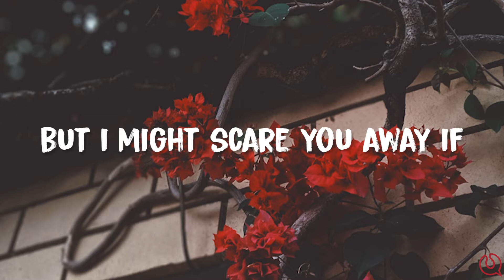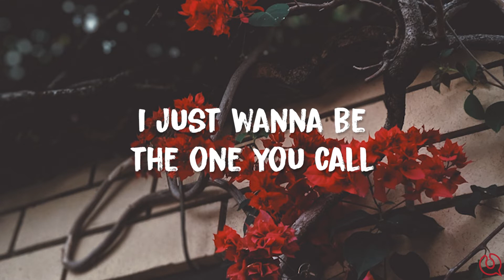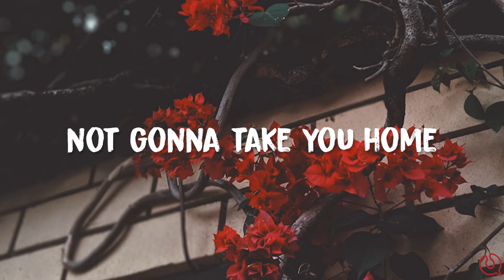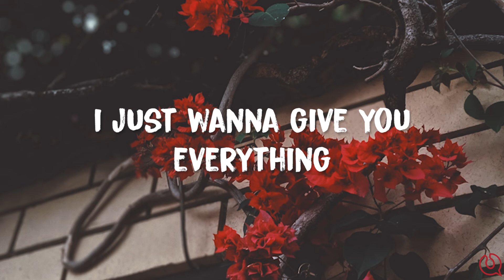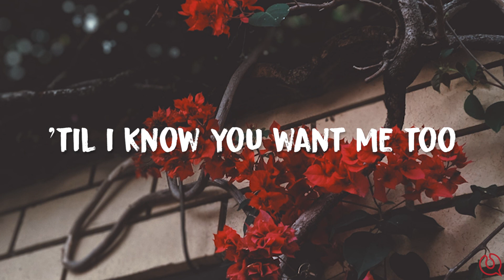LANY - good guys | Lyrics (Slowed+Reverb)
LANY - good guys lyrics video slowed and reverb.